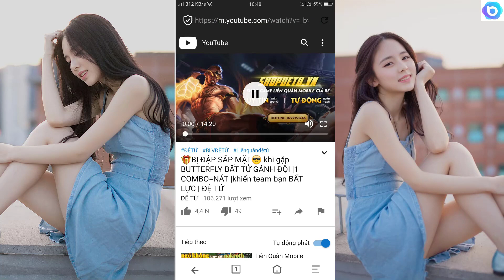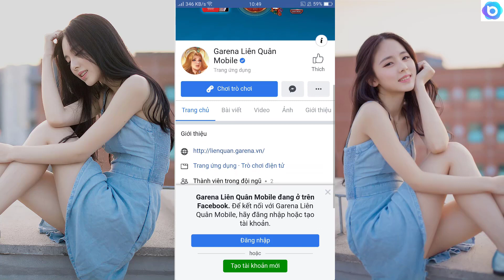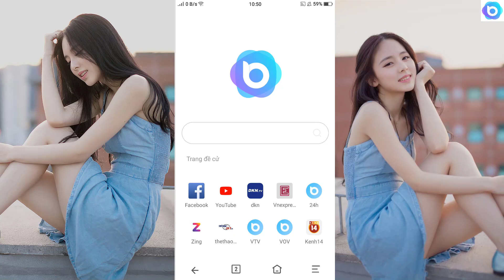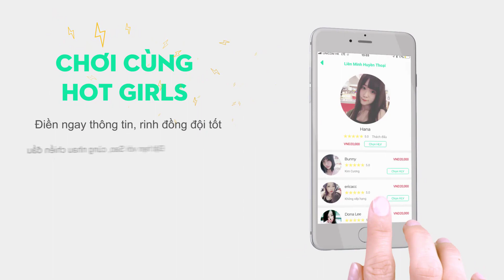KS MẠNG NHƯ THÁNH với RYOMA😎 Team bạn MUỐN KHÓC | BUILD ĐỒ CỰC DỊ, ĐẢM BẢO GÁNH TEAM | ĐỆ TỨ LQM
LINK TẢI Noxbrowser (android và ios đều có thể dùng)